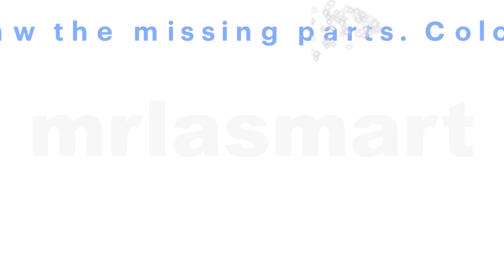Draw the Missing Parts | Draw a Car | Merryland Academy Digital Classroom